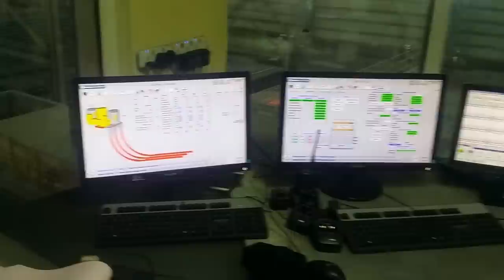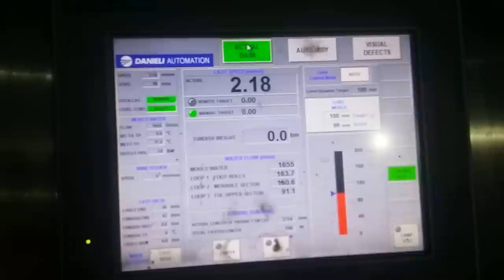Amazing manufacturing process of steel billets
Amazing and informative steel billet production process in a danieli's centromet caster
Process includes the induction furnaces Ladle refining furnace and danieli centromet billet caster